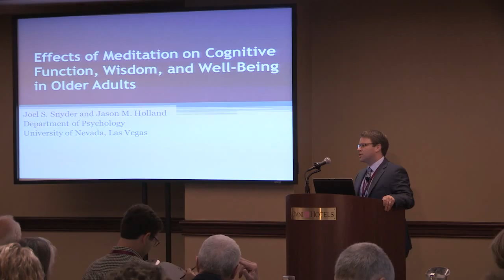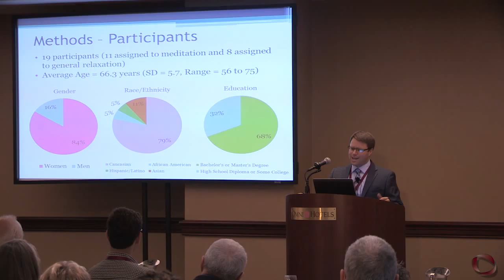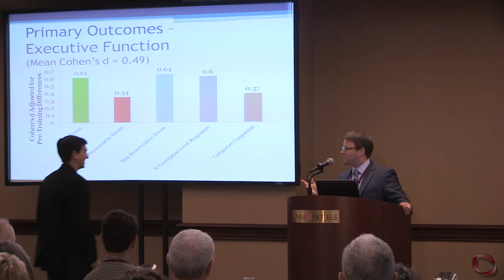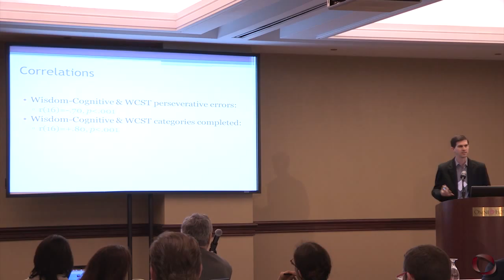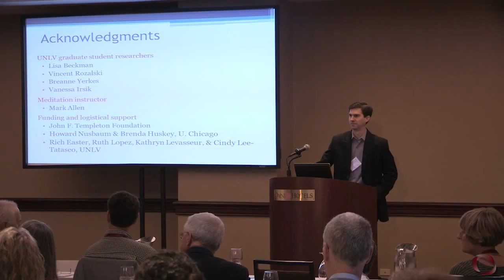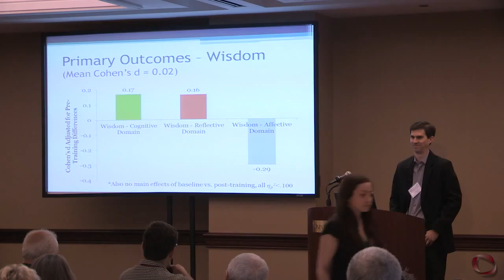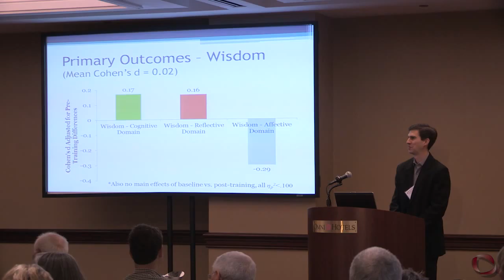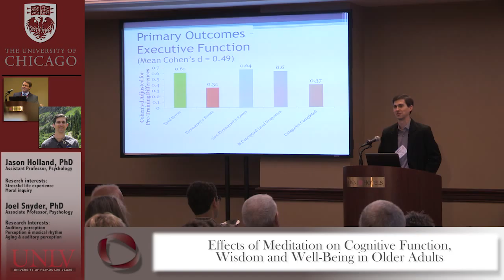Wisdom Research Forum: "Effects of meditation...." by Joel Snyder, Phd & Jason Holland, PhD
"Effects of meditation on cognitive function, wisdom, and well-being in older adults" Presentation by Associate Professor of Psychology, Joel Snyder, PhD and Assistant Professor of Psychology, Jason Holland, PhD from the University of Nevada - Las Vegas at the University of Chicago Wisdom Research Forum on May 8, 2015

Facilitated by Howard C. Nusbaum, PhD